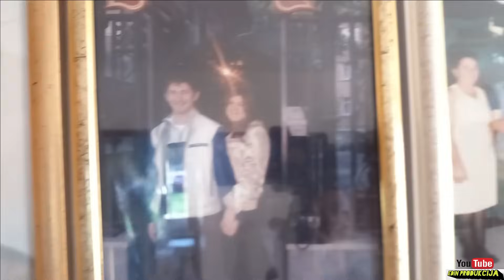Teška životna priča BOŽICE : Igubila sam sina i muža